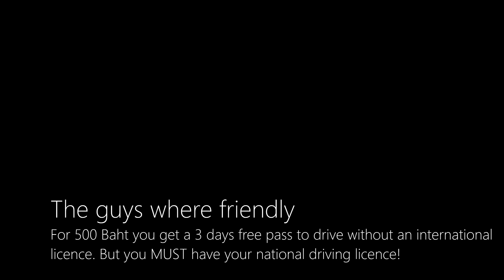Caught by Thai Police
Caught and fined by Thai Police in Chiang Mai for not having an international driving licence.